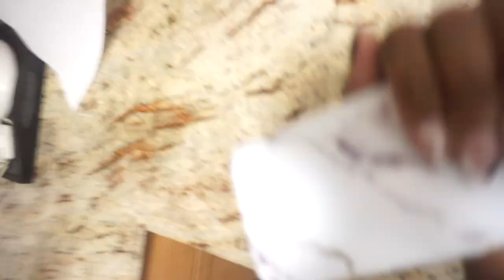New Fur +Seafood Saturday Night-ChimereNicoleTV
I got a chance to eat seafood without my kids begging, oh we lit lol. After a long day of work It's nice to relax and have a glass of wine. I'm getting this winter wardrobe together as well. How are we feeling about this coat? I can't even give you guys the link because the seller went ghost on me and I waited for over two months to get it. More pictures will be on my Instagram @ChimereNicole so you can see it on and styled.

My Beauty & Fashion Blog: ChimereNicole.com